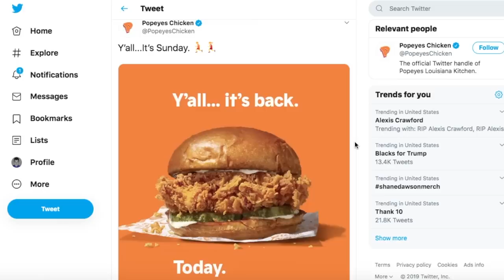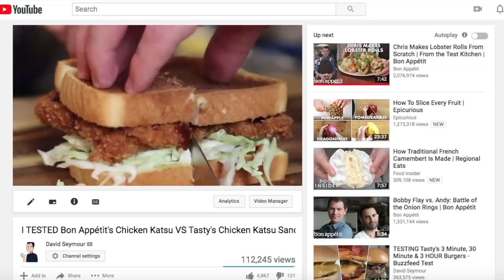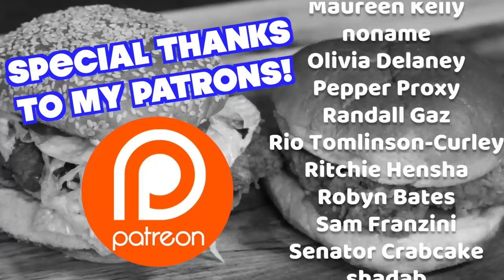I TESTED Bon Appétit's BEST Chicken Sandwich VS Popeye's Spicy Chicken Sandwich